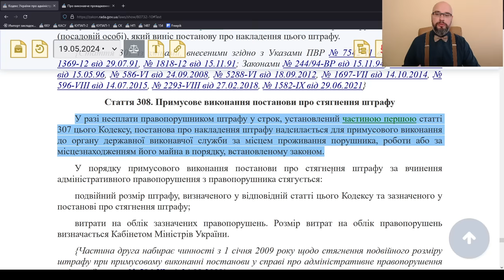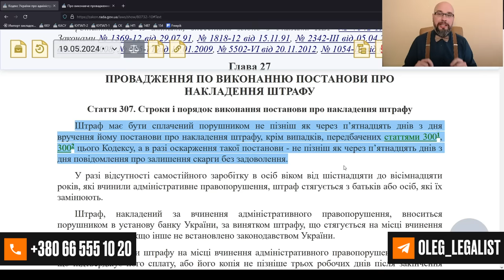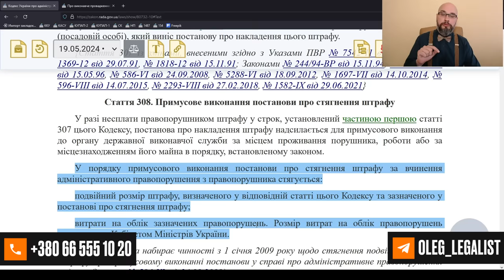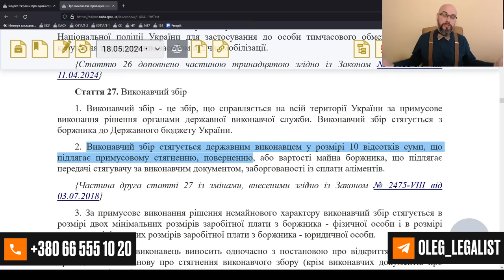ТЦК: штраф умножается на 2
Моделируем ситуацию: ТЦК и СП принял решение, что человек совершил административное правонарушение по ст.210 КУпАП или 210-1 КУпАП (неявка по повестке, не обновил данные) и вынес постановление о привлечении к административной ответственности. При этом, человека не уведомили надлежащим образом об этом. Что будет дальше?
Согласно ст.307 КУпАП, срок оплаты штрафа - 15 дней, со дня получения постановления.
Согласно ст.308 КУпАП, если за 15 дней штраф не оплачен, то постановление направляется в исполнительную службу. При этом, размер штрафа умножается на 2 а также взыскивается исполнительный сбор в размере 10% (ст.27 закона о исполнительном производстве).
В такой ситуации рекомендуется оспаривать постановление тцк и сп о привлечении к административной ответственности.
Данный порядок предусмотрен не только во время мобилизации в Украине, но и в мирное время